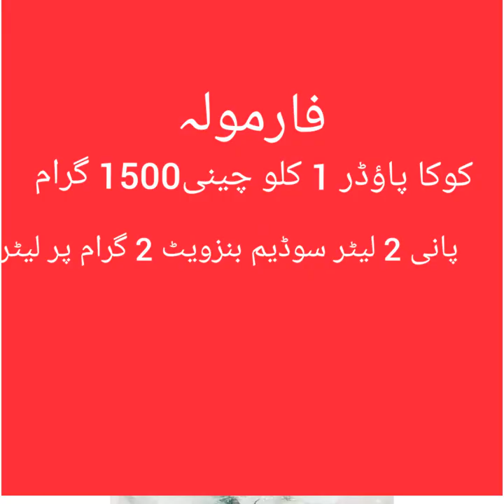how to make liquid chocolate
how to make a liquid chocolate liquid chocolate banana y ka treeqa